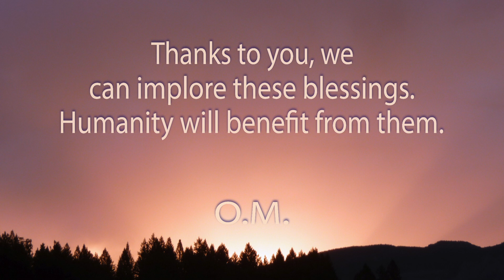One minute of meditation. These blessings.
Every morning, it is the exercise of will, tenacity, patience, and the development of tenderness, love and indulgence; with these qualities, we will move the world, we will conquer it, we will open the treasures of the invisible world, and blessings will flow over the entire world. It is said in the Kabbalah that Simon Ben Jochai (in the most profound book, the Zohar) was a blessing for the whole Earth during his life. Kabbalists believe that a single man can attract all happiness in communication with the invisible world. If there are more, it is even better. And if there are thousands, the destiny of the world will change. Each Initiate represents a channel, a pipe through which communication is made with Heaven. Without Initiates, no more forces are flowing from above.